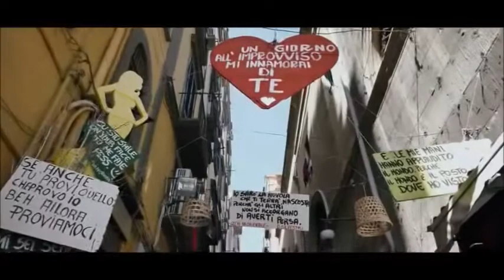CLEMENTINO Un giorno all'improvviso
Dedicato a tutti i tifosi napoletani